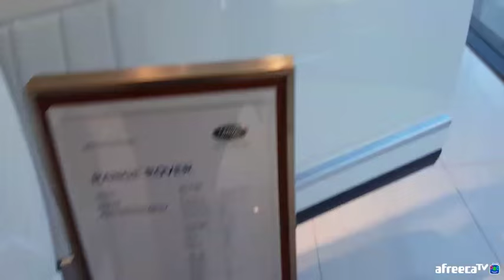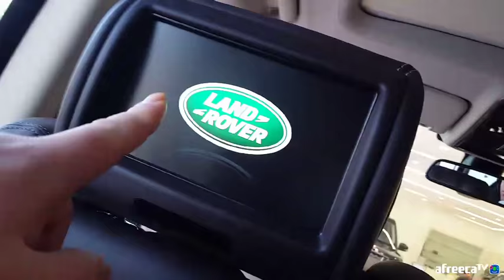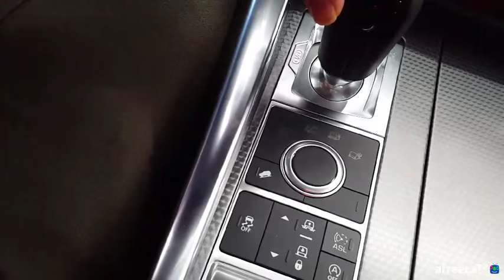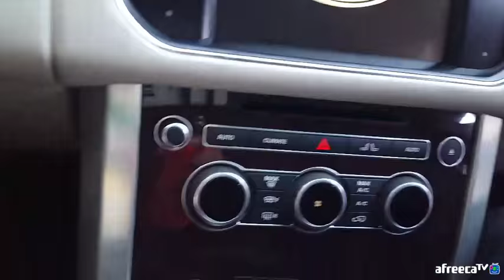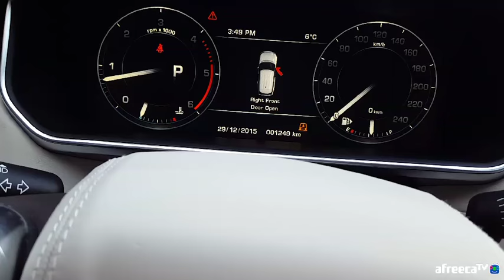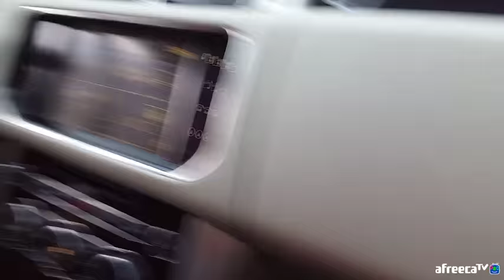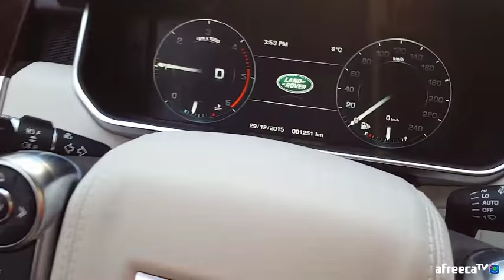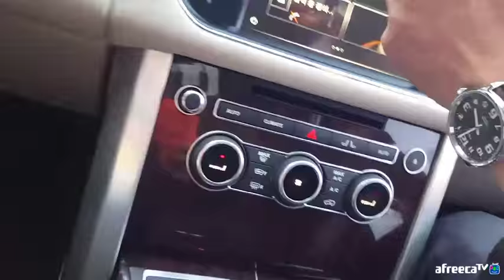BJ김여포//레인지로버 디스커버리 시승!